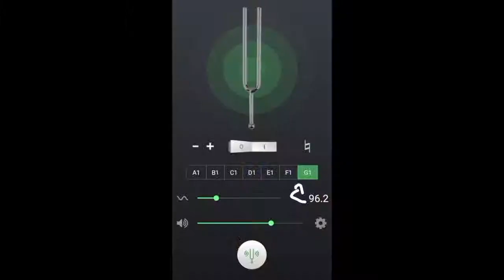𝑫𝒂𝒊𝒍𝒚 𝑺𝒑𝒆𝒄𝒕𝒓𝒖𝒎 𝑹𝒆𝒔𝒐𝒏𝒂𝒏𝒄𝒆 [𝑴𝒐𝒏𝒅𝒂𝒚] 𝑹𝒐𝒐𝒕 𝑪𝒉𝒂𝒌𝒓𝒂 𝑫𝒂𝒚 🄲🄾🅂🄼🄸🄲 🄲🄰🄻🄴🄽🄳🄰🅁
𝑻𝒐𝒑 𝑺𝒑𝒆𝒆𝒅 𝑹𝒆𝒔𝒐𝒏𝒂𝒏𝒄𝒆
𝑩.𝑬.𝑨.𝑴𝒔 (𝑩𝒆𝒂𝒖𝒕𝒊𝒇𝒖𝒍 𝑬𝒏𝒈𝒂𝒈𝒊𝒏𝒈 𝑨𝒘𝒆𝒔𝒐𝒎𝒆 𝑴𝒐𝒎𝒆𝒏𝒕𝒔)

𝑰'𝒎 𝑯𝒐𝒏𝒐𝒓𝒆𝒅 𝒕𝒐 𝑪𝒐𝒏𝒏𝒆𝒄𝒕 𝒘𝒊𝒕𝒉 𝒀𝒐𝒖.
𝑰𝒕'𝒔 𝑻𝒉𝒆  𝑹𝒐𝒐𝒕 𝑪𝒉𝒂𝒌𝒓𝒂 𝑫𝒂𝒚

𝑻𝒉𝒊𝒔 𝒊𝒔 𝒕𝒉𝒆 𝒑𝒓𝒐𝒋𝒆𝒄𝒕𝒊𝒐𝒏𝒔 𝒐𝒇 𝒕𝒐𝒅𝒂𝒚 𝑫𝒂𝒊𝒍𝒚 𝑺𝒑𝒆𝒄𝒕𝒓𝒖𝒎 𝑹𝒆𝒔𝒐𝒏𝒂𝒏𝒄𝒆 𝒇𝒐𝒓 𝒀𝒐𝒖, 𝑻𝒐𝒐𝒍𝒔 𝒐𝒇 𝑩𝒂𝒍𝒂𝒏𝒄𝒆 𝒕𝒐 𝒕𝒊𝒍𝒕 𝒕𝒉𝒆 𝒔𝒄𝒂𝒍𝒆𝒔 𝒊𝒏 𝒚𝒐𝒖𝒓 𝒇𝒂𝒗𝒐𝒓😊 😍😍😍😍

𝑳𝒆𝒕'𝒔 𝑨𝒄𝒄𝒆𝒏𝒅 𝒕𝒐 𝒕𝒉𝒆 𝑵𝒆𝒙𝒕 𝑳𝒆𝒗𝒆𝒍! 𝑻𝒐𝒑 𝑺𝒑𝒆𝒆𝒅

𝑰𝑮: @𝑶𝒏𝒆𝑻𝒓𝒊𝒃𝒆𝑯𝑴𝑼 (Business) & @𝑪𝒖𝒓𝒕𝒊𝒔.𝒉𝒆𝒓𝒖 (𝑷𝒆𝒓𝒔𝒐𝒏𝒂𝒍)